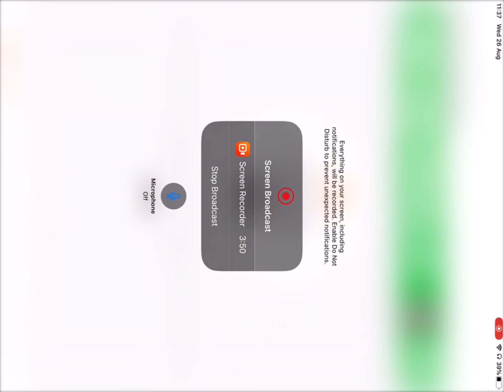When the fighting is done with the rats and cats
Yep rats won they made the foxes and cats slaves and then they got  and hungry and sad do you know what the rats didn’t say sorry didn’t feed them didn’t let them have a break they made them walk and carry a big thrown with the rat king on and somthing will happen to the, mouses